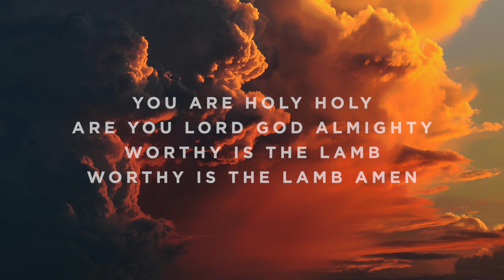Agnus Dei - F - Instrumental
Timestamps:

Vamp - 0:00
Intro - 0:07
Verse 1 - 0:15
Verse 2 - 0:38
Pre Chorus 1 - 1:01
Chorus - 1:09
Turnaround - 1:56
Verse 3 - 2:03
Verse 4 - 2:27
Pre Chorus 2 - 2:50
Chorus - 2:58
Chorus - 3:44
Chorus - 4:30
Outro - 5:17
End - 5:40